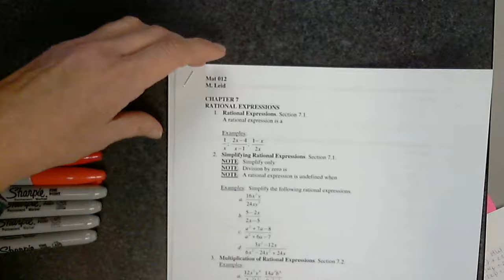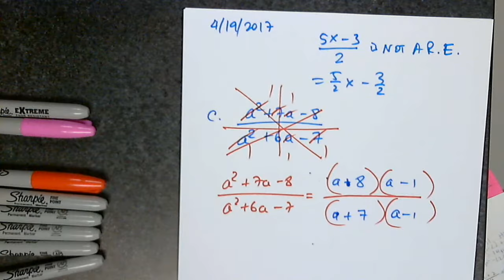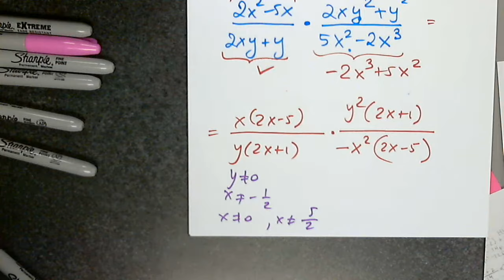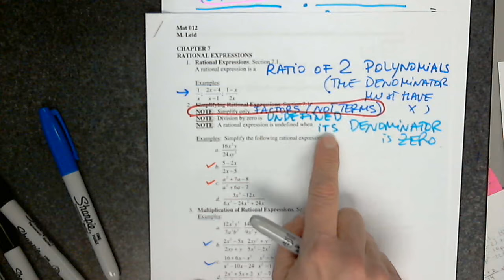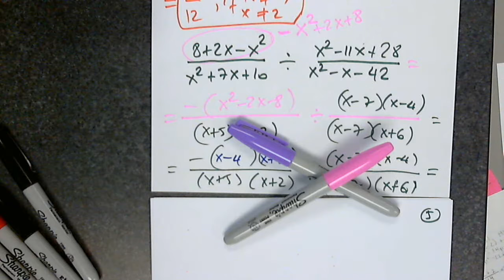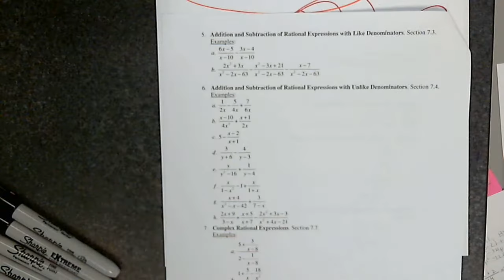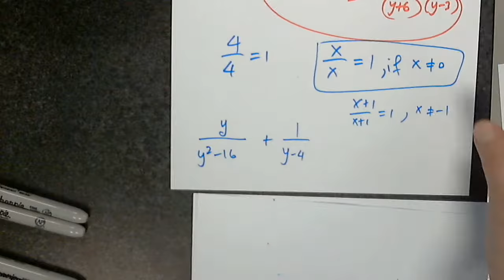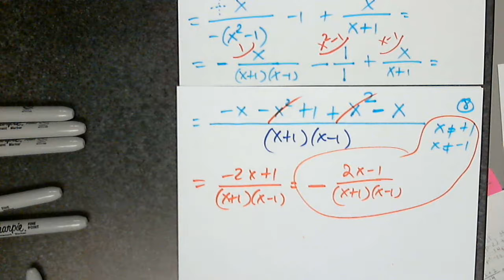Video 258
Description